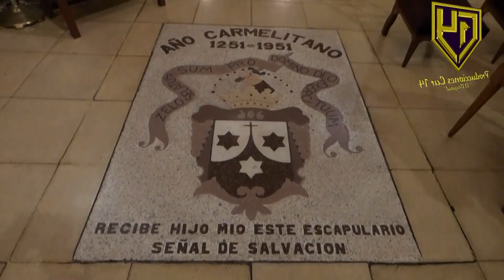Santísima Virgen del Carmen de Lima 2017 - "La Carmelitana"